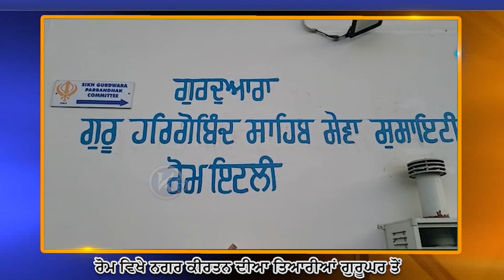ਰੋਮ ਵਿਖੇ ਨਗਰ ਕੀਰਤਨ ਦੀਆ ਤਿਆਰੀਆਂ ਗੁਰੂਘਰ ਤੋਂ